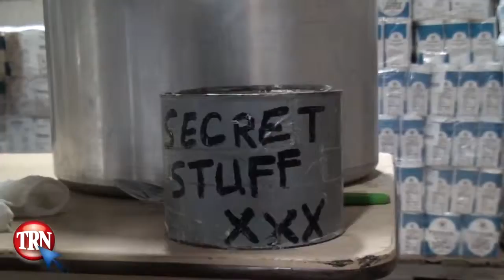58th annual University Kiwanis Pancake%20Festival